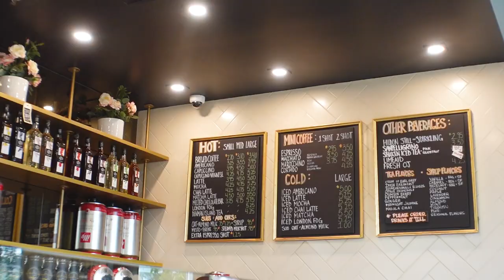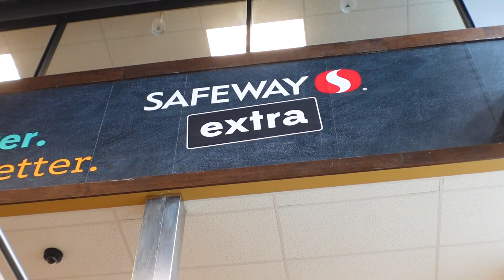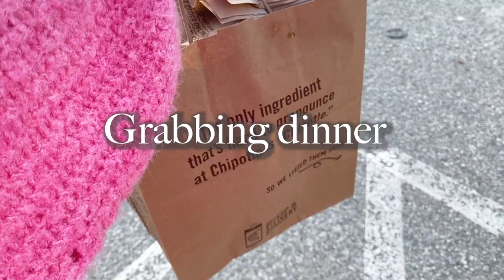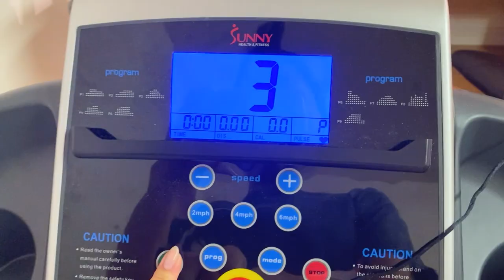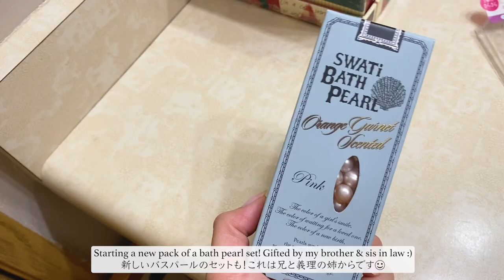日系カナダ人の日常VLOG 🦋 daily vlog in vancouver【JPN&ENG】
May 7th and 8th, 2023: What a beautiful couple of days it's been! The weather has been great. I took you with me to a bakery/cafe and it was very stylish. Afterwards we went to Safeway Extra and Chipotle. The next day, we took a walk and I had a relaxing bath in the evening.

・CAMERA・
Sony ZV-1

CHAPTERS
0:00 Intro
0:14 BjornBar Bakery
6:40 Safeway and Chipotle
8:38 Nature walk
10:00 My day
10:54 Bath and outro